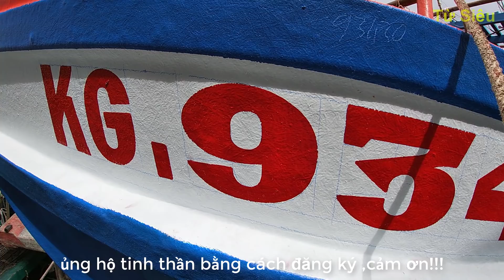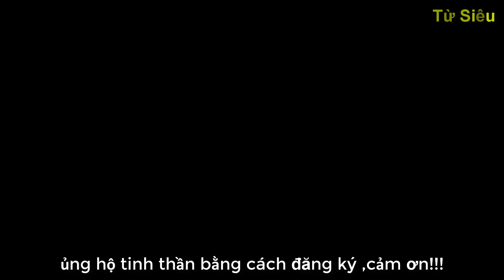Những Nguy Hiểm Công Đoạn Cuối Cùng Sửa Chữa Tàu Bị Mục Mũi Lô(P2) _Từ Siêu Ghe Cào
Công Đoạn Cuối Cùng Sửa Chữa Tàu Bị Mục Mũi Lô,khi đem ách máng neo rất khó khăn và nguy hiểm chút nửa là trúng vào người

The last piece of repair of the Sealed Ship, when it was difficult to carry the yoke of anchors and dangerous to hit people

Những nghành nghề hậu cần liên quan đến đánh bắt thủy sản
                                                ở KIÊN GIANG.